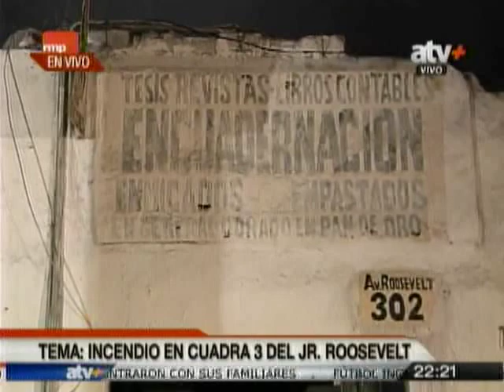Bomberos controlan incendio en el Centro de Lima